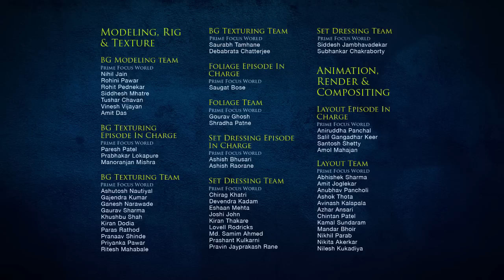A Plovar Makeover - LEGO Chima - Mini Movie #21